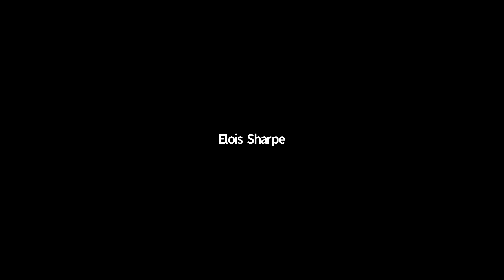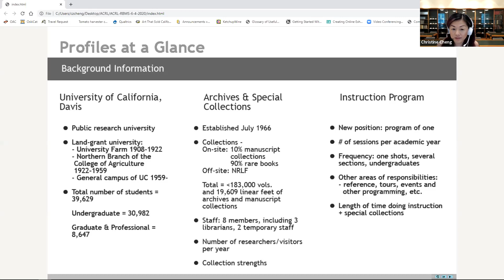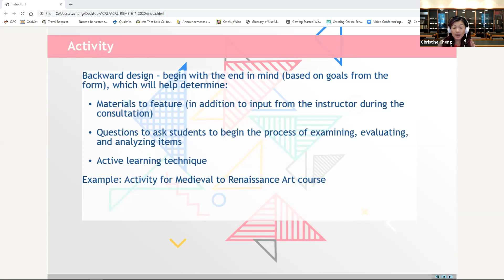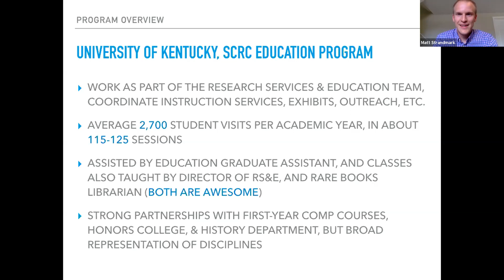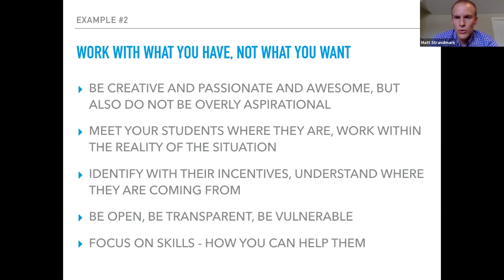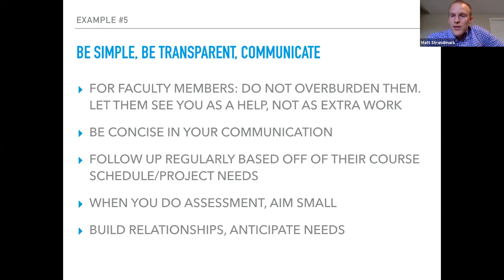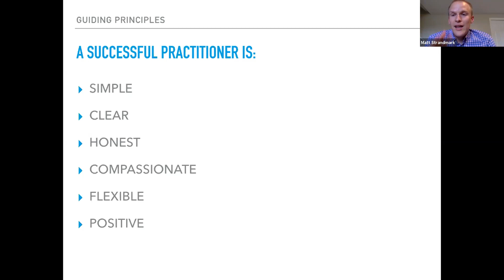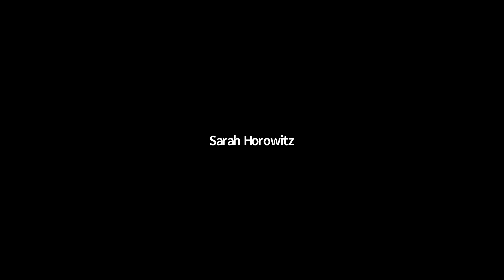ACRL RBMS IOC: Building and Managing Primary Source Instruction Programs: Strategies and Tools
Recording of the June 4, 2020, ACRL Rare Books and Manuscripts Section Instruction and Outreach Committee: Building and Managing Primary Source Instruction Programs: Strategies and Tools, with speakers Christine Cheng and Matthew Strandmark.